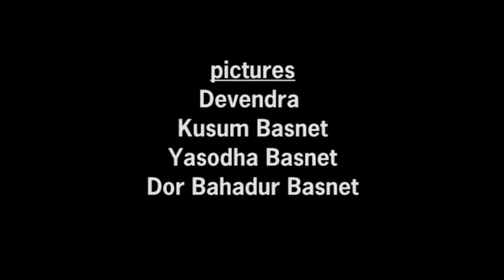Karma (is a bitch) "You will reap what you sow"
Story of two guys who want to make money from same source but in different ways, one by theft and another working hard.

Again another CGI, mixed with hand drawings, was a fin film to make because we used to literally beat the director to make the sound of pain sound real. But what we forgot was to turn on the recording.